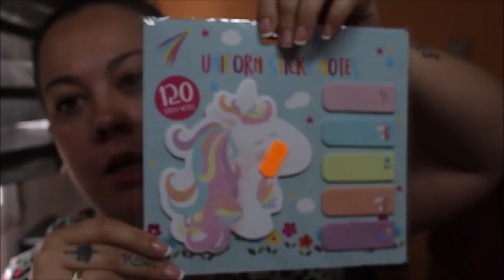compras en sephora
perdón por no subir video ayer pero me fue imposible con la comunión ,este video es muy cortito pero quería enseñaros estas cositas para poder quitarlas del medio que me agobio con facilidad jejeje gracias a todos